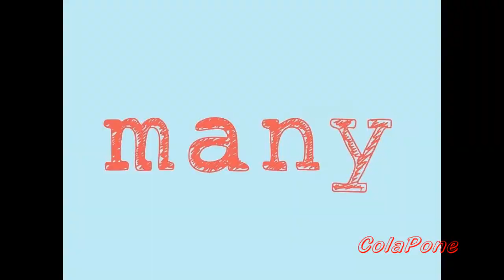Weird Origins Stiggy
I'm High and Drunk as Fuck, Lets bring back funny picture video time!